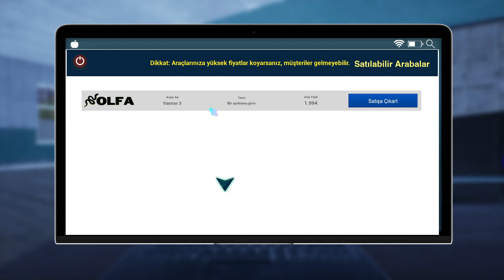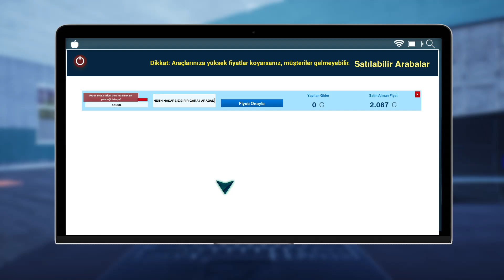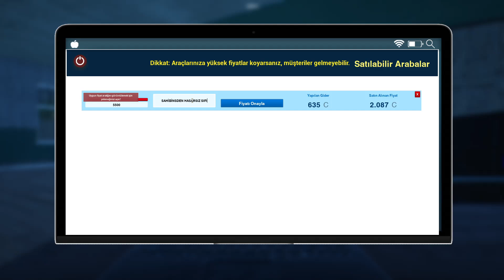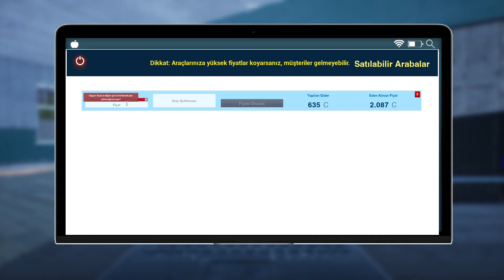Auto Sale Life İncelemesi: En Detaylı Araba Satış Simülasyonu!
"Auto Sale Life" ile araba satışı dünyasına adım atıyoruz! Bu oyunda bir araba galerisi yöneticisi olarak kendi işinizi kuruyor ve yönetiyorsunuz. Arabaları satın alın, restore edin ve en iyi fiyatlarla satın! Detaylı iş mekanikleri, stratejik kararlar ve sınırsız fırsatlarla dolu bir simülasyon oyununu deneyimlemek için bu videoda bana katılın.

Oyun hakkında görüşlerimi, stratejilerimi ve en verimli yöntemleri paylaşarak, Auto Sale Life'daki en iyi deneyimi yakalamanız için ipuçları vereceğim. Simülasyon severler bu incelemeyi kaçırmayın!